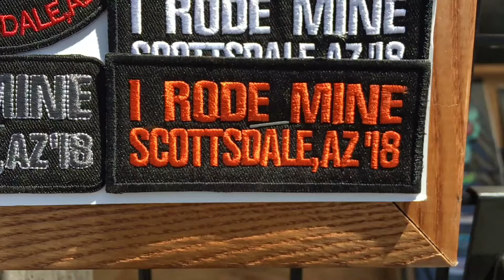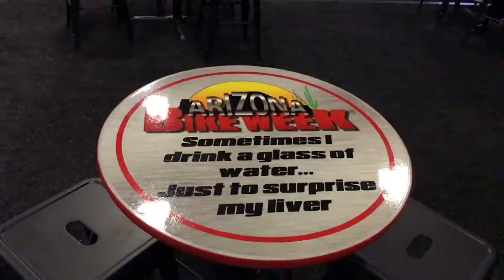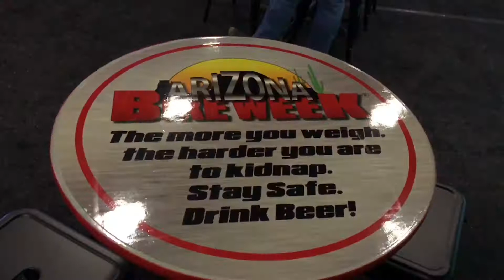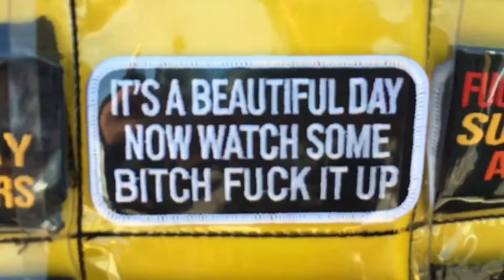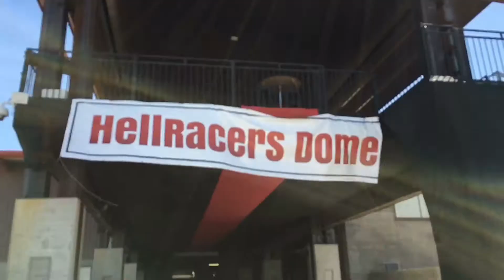Arizona Bike Week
My trip to Arizona Bike Week.